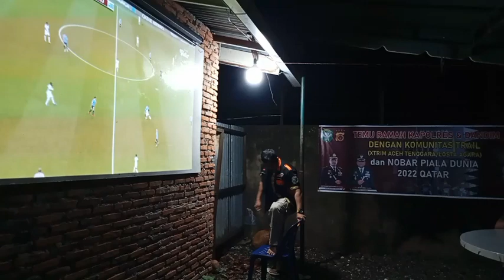Nonton Bareng Piala Dunia 2022 Bersama Kapolres & Dandim 0108 Serta Komunitas Trail-XTRIM Agara